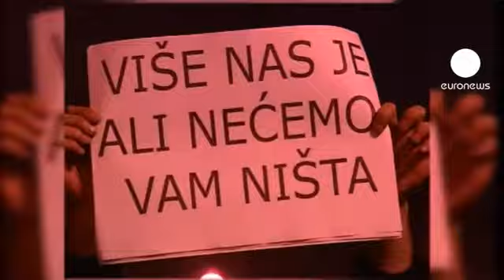تظاهر کنندگان کرواسی: ما...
در زاگرب پایتخت جمهوری کرواسی تظاهرات ضد حکومتی جمعه شب نیز ادامه یافت. این تظاهرات در اعتراض به فساد دستگاه دولت و افزایش بیکاری در این کشور برگزار شده است.

تظاهرات که در ساعت 6 بعد از ظهر از میدان گل در زاگرب آغاز شد، به سمت مرکز شهر ادامه یافت. تظاهر کنندگان خواستار استعفای دولت و تغییرات سیاسی در این کشور شدند.